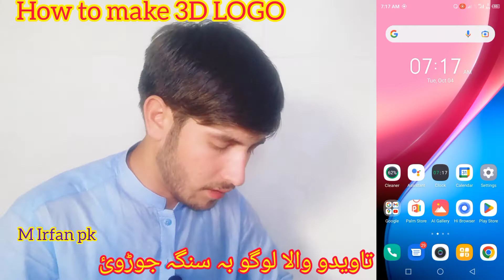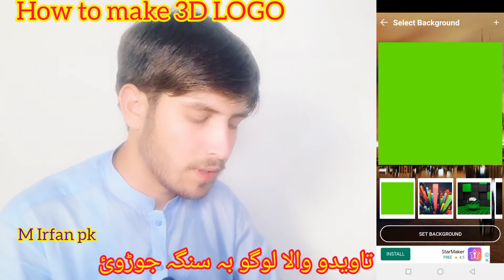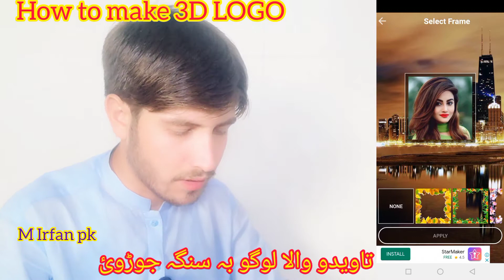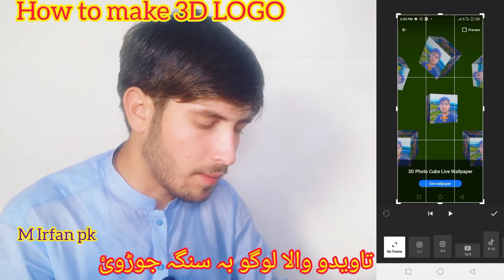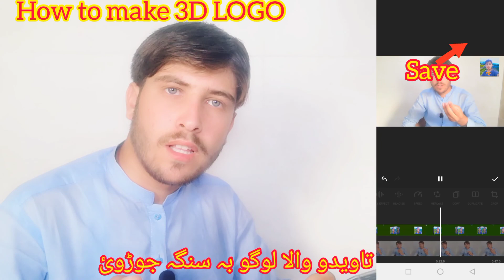Ghumne wala Logo Kase banaye mobile p||How to make 3D rotating logo in mobile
ghumne wala Logo Kase banaye mobile p

how to make 3D rotating logo in mobile

how to make professional LOGO for Facebook page
how to make 3D Logo for YouTube channel
3D logo banany ka tarika
logo design kaisy banay

Logo design
3D Logo